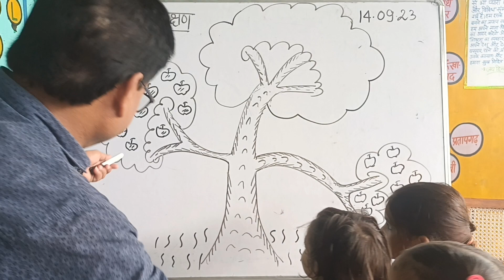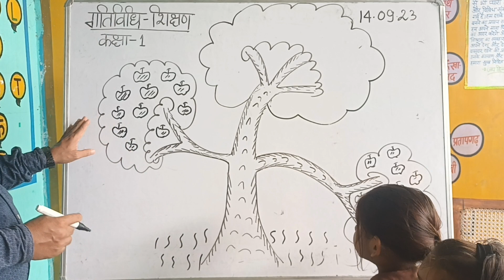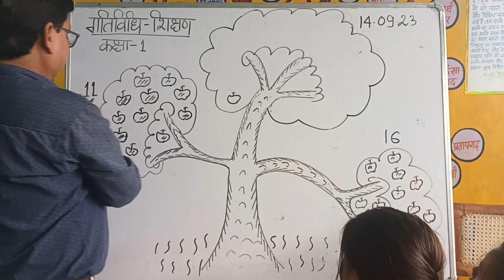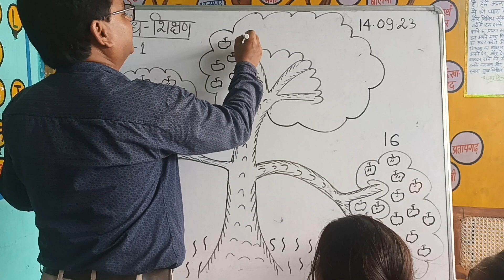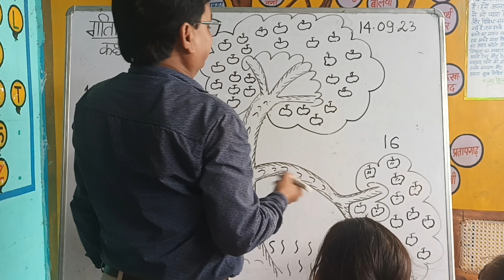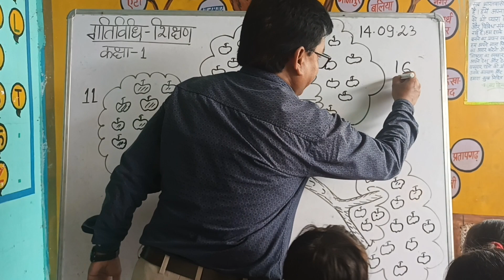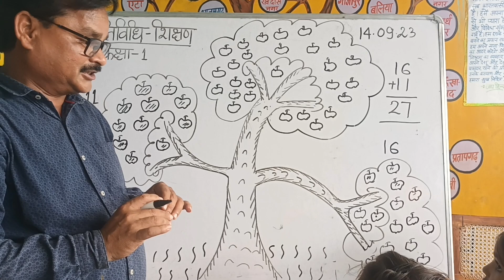गतिविधि से गणित सिखाने की ट्रिक।